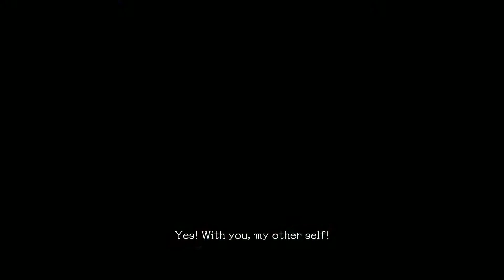SG/ZH: School Girl/Zombie Hunter 5-4 Another Me